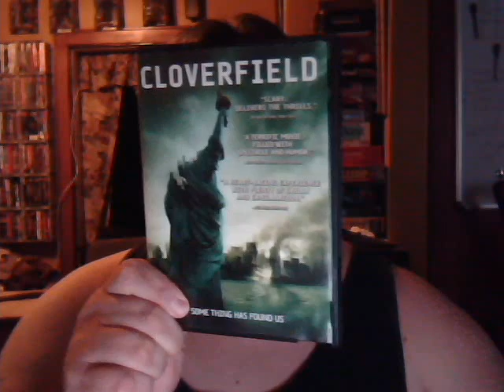ALPHABET OF AWESOME "C's": CLOVERFIELD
My addition to DislexicNik's Alphabet of Awesome!